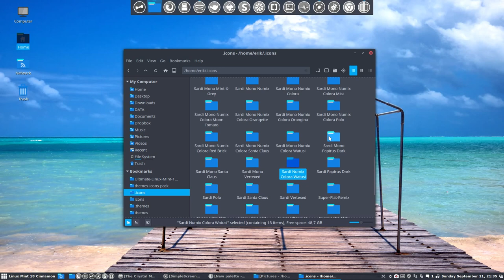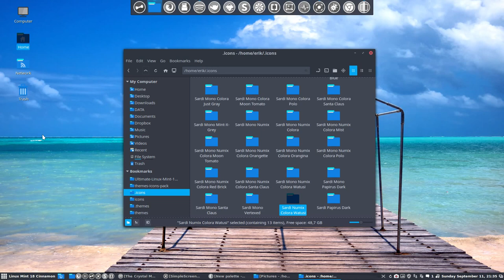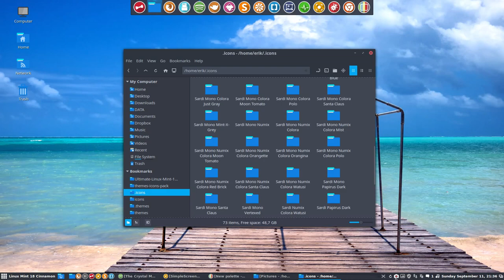96 make it yourself icon theme : from Sardi Mono Numix Colora Watusi to Sardi Numix Colora Watusi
Project : quickly change the inherits and have an other icon theme